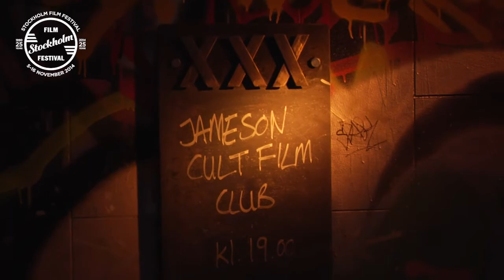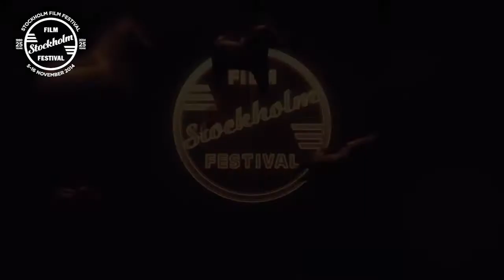Stockholm International Film Festival 2014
A collection of the best of the best from the 25th Stockholm International Film Festival.